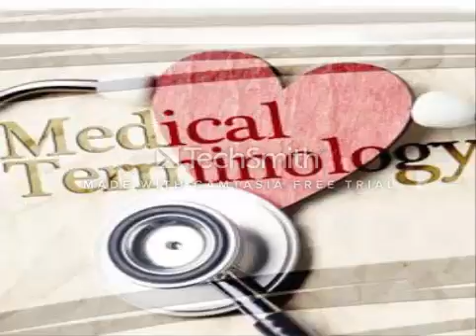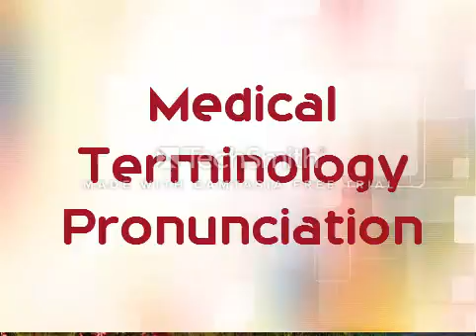1 Medical Terminology - Introduction - Pronunciation